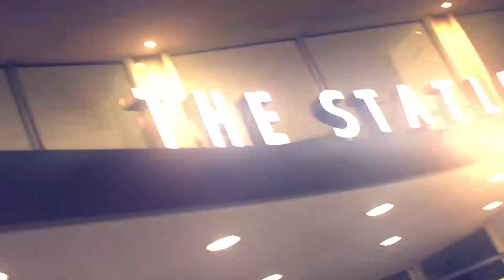XKO 55 Erique Owens vs Samuel James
Watch Live PPV events Exclusively on FITE